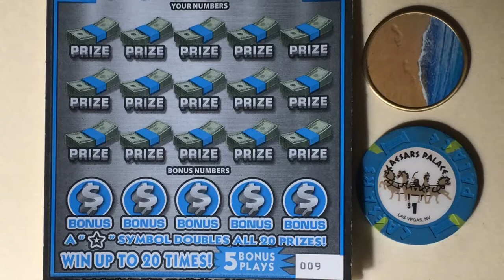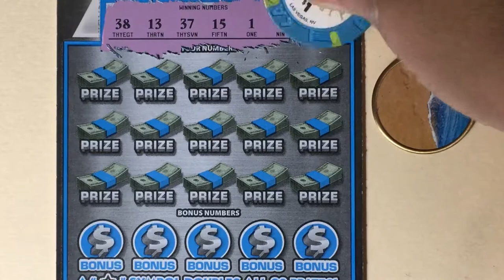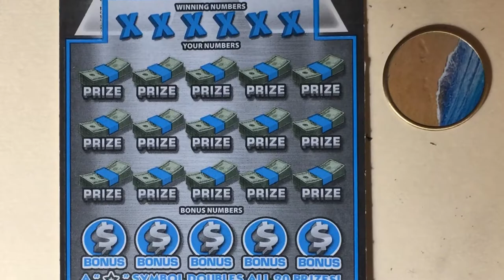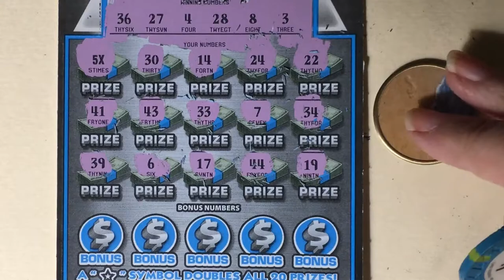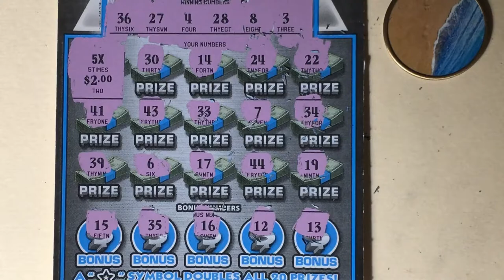100X The Cash, Love to win!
Tickets 9 and 10.  Looking for the winning ticket.